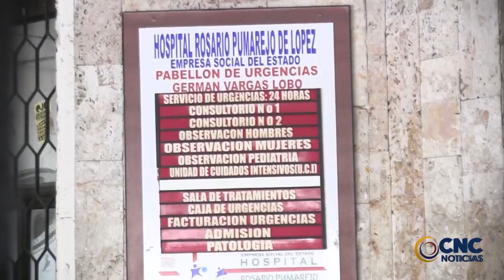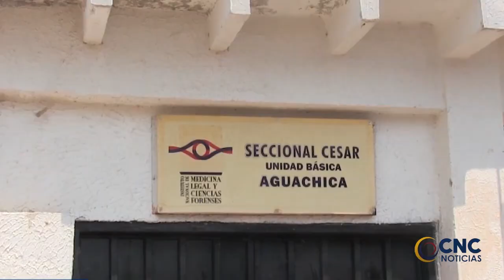FESTIVAL VALLENATO APLAZADO HASTA NUEVA ORDEN